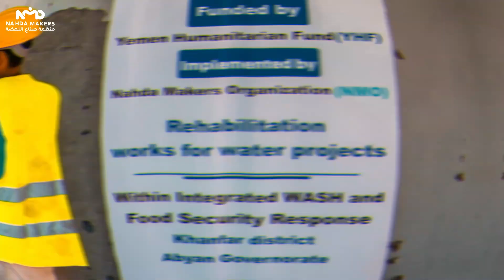تأهيل الآبار / محافظة أبين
قامت منظمة صناع النهضة NMO_ORG وبدعم من YHF، بتأهيل مصادر المياه في منطقتي ( كدمة عسيلان + الجول يرامس) في مديرية خنفر، بمحافظة أبين.
وركزت عملية التأهيل على:
1- صيانة المضخة.
2- ترميم غرف البئر والخزان البرجي.
3- توفير منظومة طاقة شمسية متكاملة.
4- بناء نقاط توزيع.
5- مد شبكة مياه من البئر إلى الخزان.

كل ذلك يهدف إلى توفير مصادر مياه مستدامة، تقضي تماما على معاناة الأطفال والنساء، الذين يجلبون المياه من مناطق بعيدة وذات صراع في نفس الوقت.